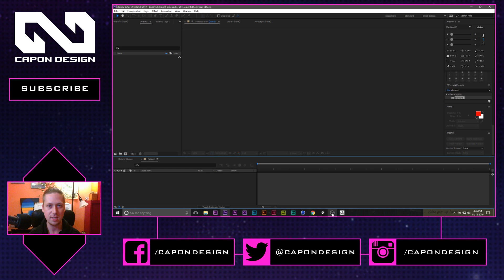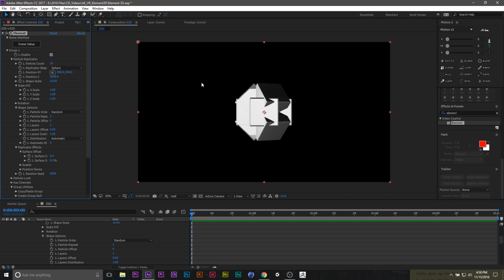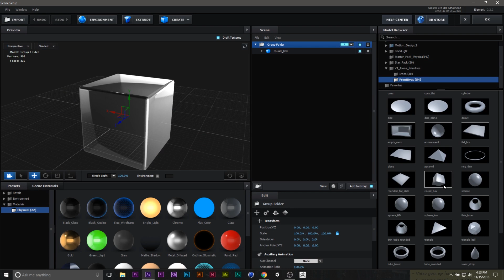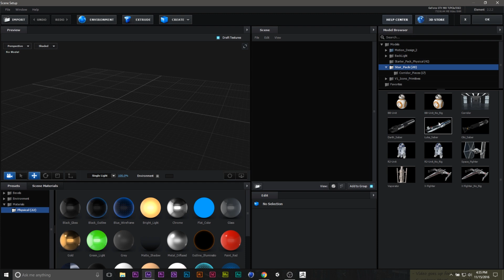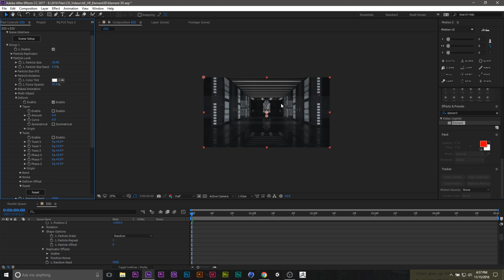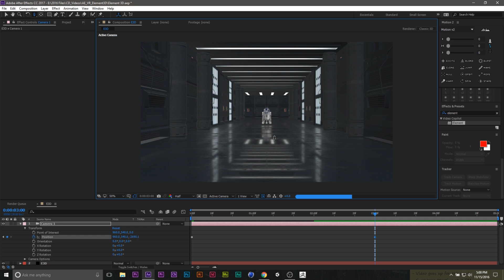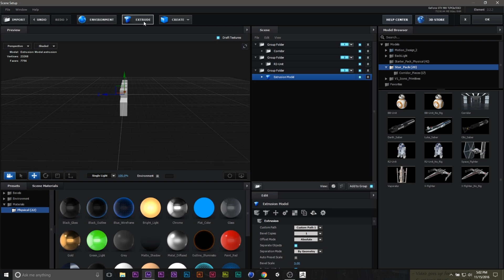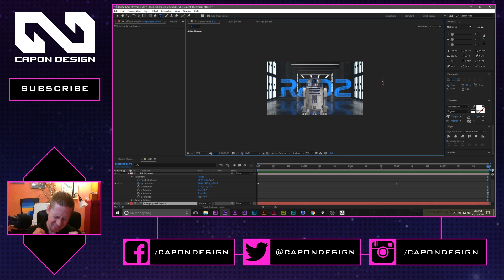Make VR in After Effects | Part 1 - Element 3D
In this VR video series for After Effects we will be learning Element 3d, a 3D plugin for After Effects. You will learn the basics of the plugin and in later videos we will be learning how to transform the scenes into a 360 video.